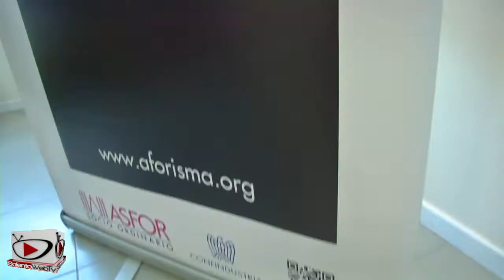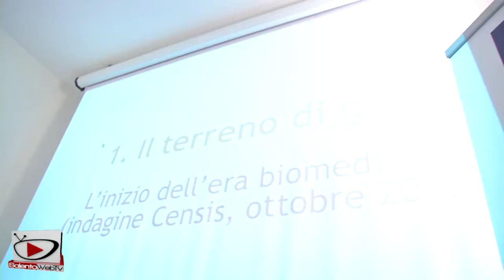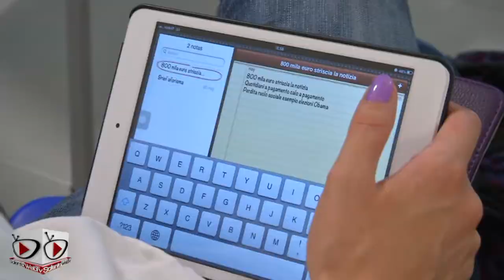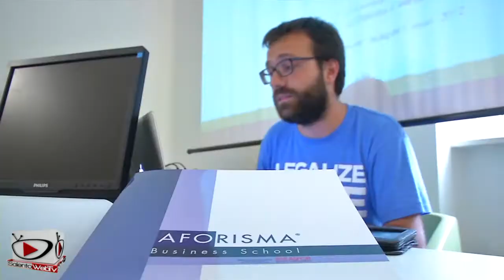"I giorni dell'impresa" di Aforisma Business School alle Cantelmo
Questo pomeriggio abbiamo seguito l'incontro con Dino Amenduni - Responsabile nuovi media e consulente per la comunicazione politica presso Proforma Web di Bari - rivolto a professionisti, diplomati, laureati e quanti desiderano ascoltare e approfondire le tematiche legate al mondo del Social Media Marketing, un mondo da scandagliare e uno strumento di lavoro in continua evoluzione.